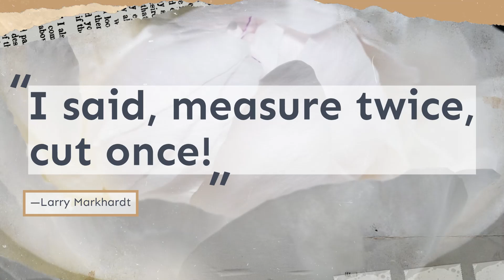Larry Markhardt - Photos from Life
Larry Markhardt - 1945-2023.  Love you, Bumpa.